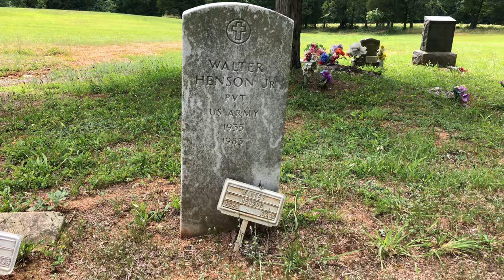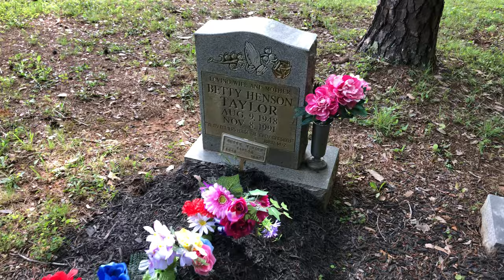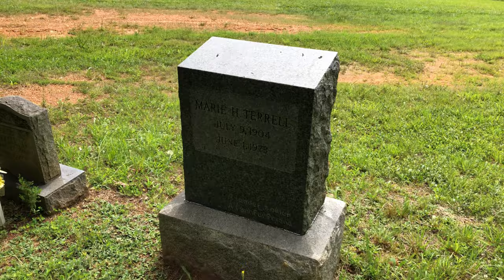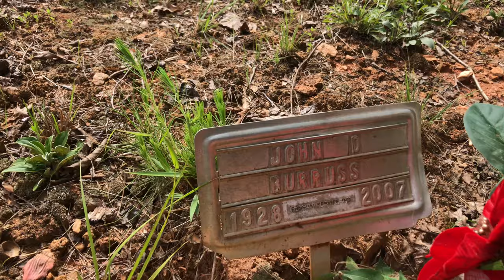Henson Cemetery - Louisa, VA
Henson Cemetery is located at the end of Henson road in Louisa, Virginia. I stumbled upon it by accident! Some guy was tailgating me for several miles, and I finally just tuned onto another road. As I went to turn around, I noticed headstones in the distance... and found this interesting graveyard. When brought up the Find A Grave app, it was not showing on the map, so I filmed it and figured it out once I got home. The cemetery WAS on Find A Grave, but it was listed under different coordinates and street, and had no photos. I submitted corrections as well as added photos and memorials for those not listed. Visited and filmed June 25, 2021.